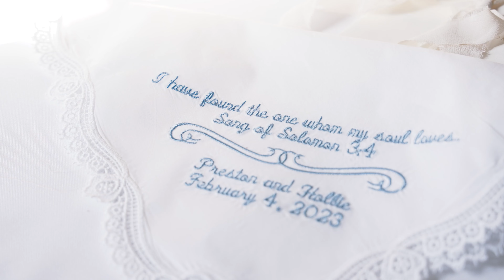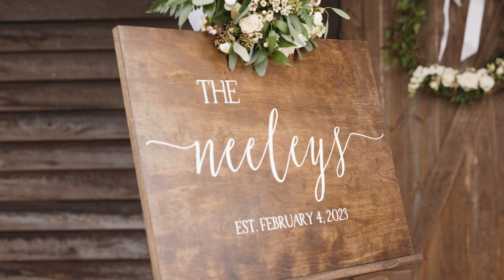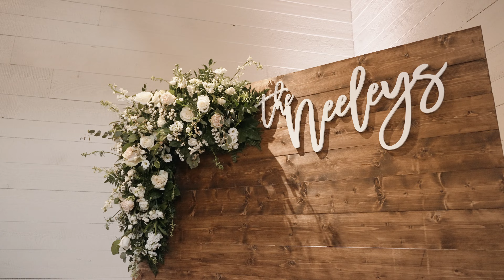Preston & Hollie | Peachy Films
February 4, 2023- Preston & Hollie joined together in the covenant of marriage surrounded by friends and family. What a joy it is to witness these two celebrate such an important day in their lives! Congratulations to the Neeleys!

Photography: Eric and Jamie Photography
Venue: The Barn at Shady Lane
Wedding Planner: Lauren Stovall | Elle Events
Bridal Gown: Bella’s Bridal and Formal
Tux/Suits: Mens Warehouse
Florals: Bella Blooms and Designs
Makeup: Team members of hmbyasianicole
Hair: Team members of hmbyasianicole
Wedding cake: The P”Pool”s Bakehouse
Catering: Happy Catering Company
Invitations: Annabelle’s , Vestavia AL
DJ/Band: Danny Brewer | Feel the Beat Entertainment